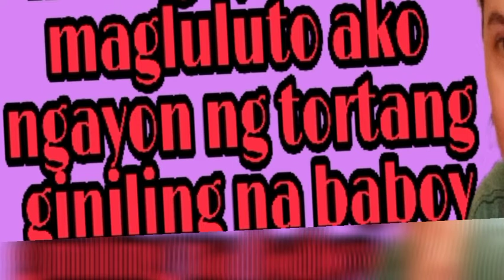TORTANG GINILING||BY:Amanlyn Vlog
nais ko lang ibahagi ang aking pagluluto ng tortang giniling